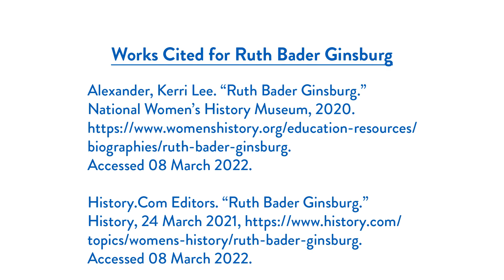SKCTC Women's History 2022: Ruth Bader Ginsburg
The SKCTC Diversity and Inclusion Committee is excited to feature Ruth Bader Ginsburg for our Women’s History Month celebration programming. We would like to extend a special thank you to the Women’s History Month sub-committee for your work and effort in producing these wonderful biographical features.